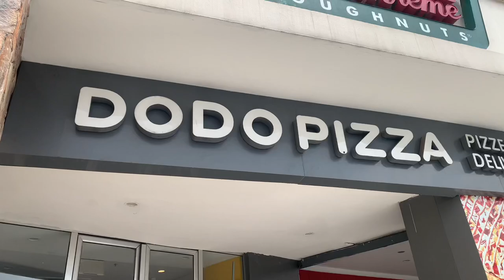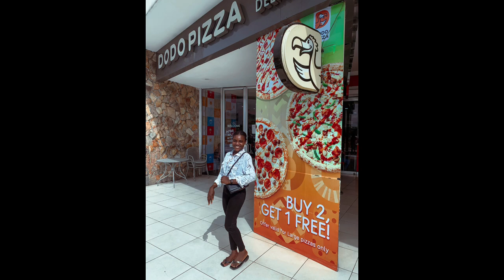BEST PIZZA PLACE IN LAGOS|| GIRLS HANGOUT|| VLOG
We decided to give ourselves a treat over the weekend, so we chose to visit the best pizza place in Lagos. I actually believe that Dodo Pizza makes the best pizza ever, hopefully I get to taste other pizzas soon.